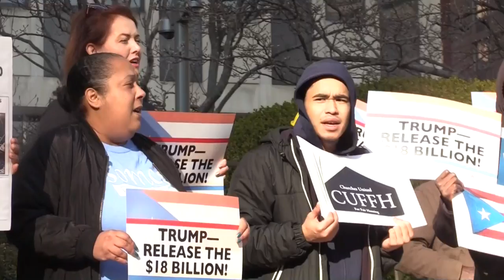Puertorriqueños reclaman al Gobierno de Trump los fondos aprobados para la isla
Representantes de la comunidad puertorriqueña en Nueva York exigieron este miércoles al Gobierno de Donald Trump que libere los 18.000 millones de dólares que el Congreso aprobó para la isla tras los huracanes de 2017 para afrontar la nueva emergencia causada por los terremotos.
¡Visítenos!